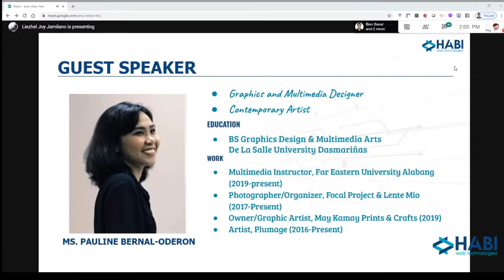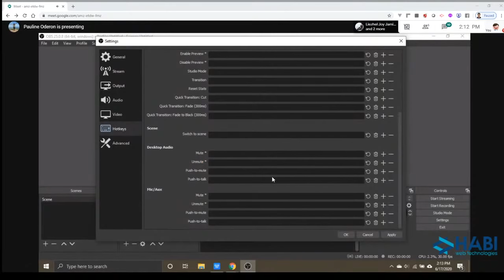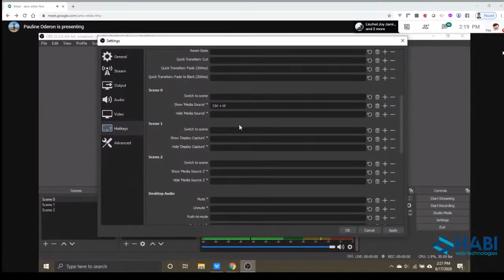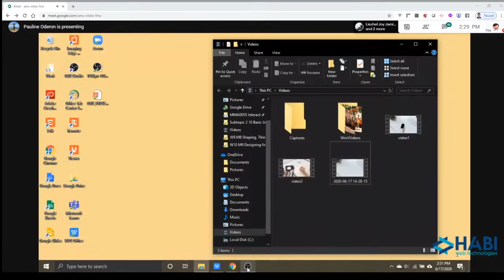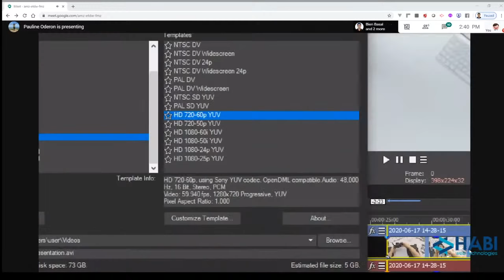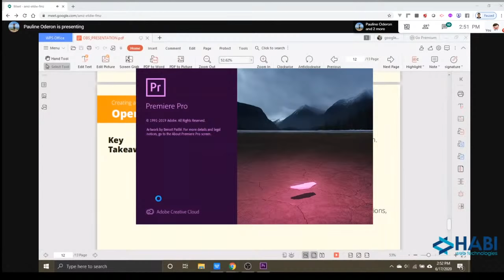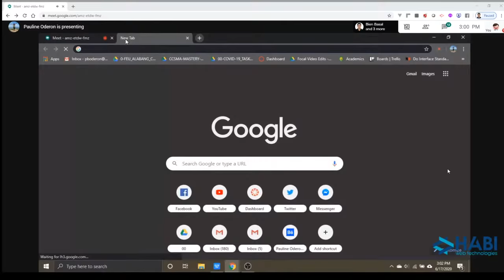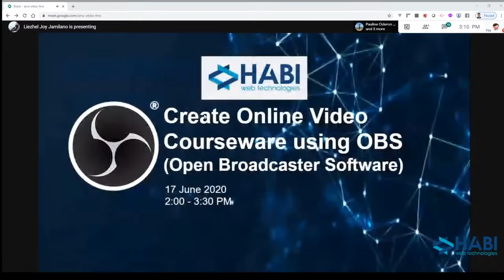Create Online Video Courseware using OBS (Open Broadcaster Software)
TOPIC: Create Online Video Courseware Using Open Broadcaster Software (OBS)
TIME: 2:00 - 3:30 PM (1.5 hours)

HOW TO REGISTER:

1) LIKE and FOLLOW our FB PAGE for updates and notifications.

3) CLICK "Going" as the response to the FB event.

4) SHARING IS CARING so SHARE this event on your timeline or group chats so your friends, family, and colleagues can join, too!

Please read the event details carefully. :)

REQUIREMENTS:

1) Laptop or Desktop Computer
2) Stable Internet Connection
3) Accomplish the EVALUATION FORM at the end of the webinar to be able to get a digital certificate.